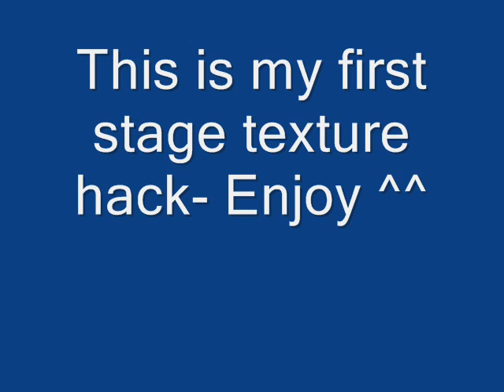My first Stage hack: Awesomefield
My very first texture hack on stage~ Enjoy ^^